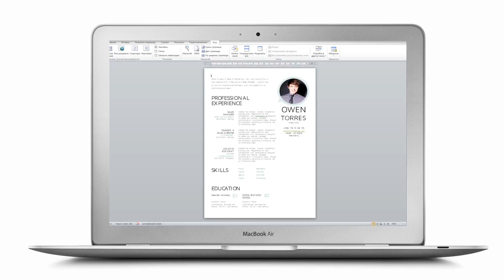Download resume "Mellow " by Mycvfactory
The Mellow resume is perfect example of a modern resume template that is simple yet substantial. The use of spacing, text, and colors effectively makes this resume easy to read and understandable, especially to the eyes your potential employer. The use of headings and subheadings also provides contrast to the important information of this resume. Your professional experience is clearly presented in a well-detailed format. Next, your skills are shown and with the excellent use of color; all information written in these sections is eye-catching. Lastly, your educational background is shown that will give an added boost to your already impressive qualifications. Overall, this resume is direct to the point and presents all the information that your potential employer needs to hire you!

Of course this resume template can be changed to fit your needs. Don't like the colors? Colors and texts can be edited to fit your own personal preference. It can be designed to reflect your own personality!